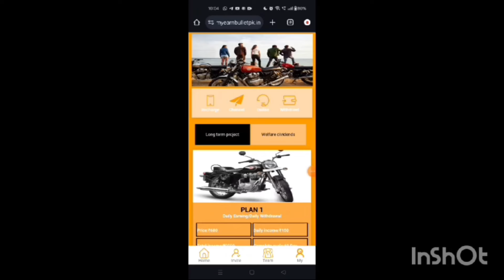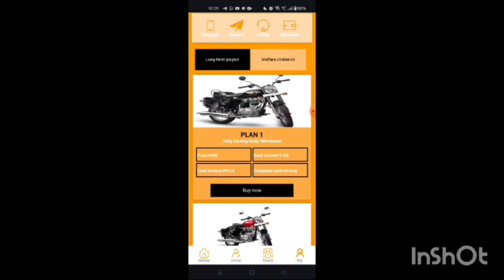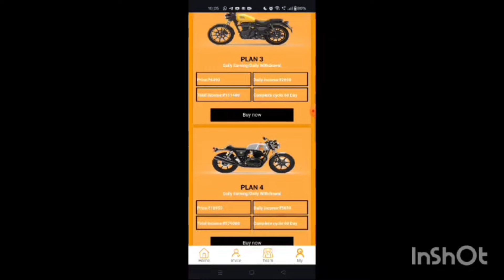Wwake App Withdraw Problem | Wwake Earning App | Wwake App Real or Fake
wwake earning app withdrawal problem
wwake earning app new plan
wwake app new plan today
wwake earning app new update
wwake earning app today news
wwake jewelry earning app
wwake earning app
wwake jewelry app
wwake app
wwake app today news
wwake earning app withdrawal
wwake app withdrawal problem
wwake jewelry app withdrawal
wwake earning app news
wwake earning app today